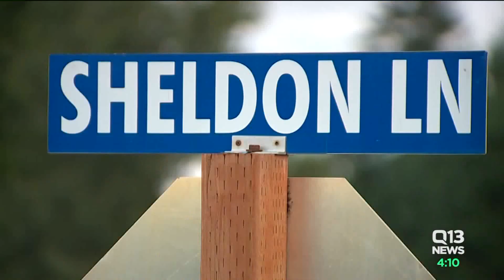Investigators finish searching property in Nancy Moyer case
Officials continue looking for evidence in the recently reinvigorated cold case of the missing South Sound mother Nancy Moyer.